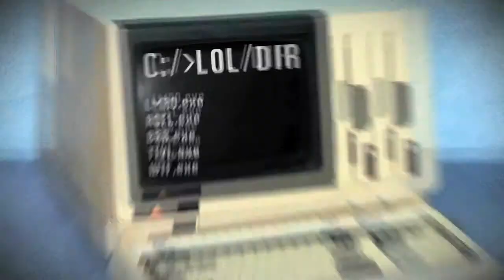Online Out Of Line Season 2 Episode 5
Online Out Of Line is a social media news show presenting stories about all the happenings in social media with a sense of humor. In this episode titled "Booth Lounge Gets Busted" our hosts Joshua Swanson and Lauren Gilmore take apart Presidential candidates using online methods to campaign, a traveling strip club, a virtual neighborhood watch and Bank of America charging to use your own cash.